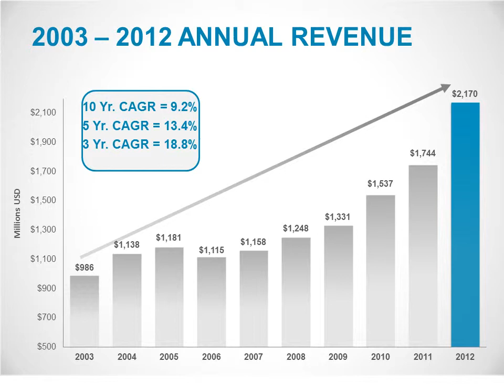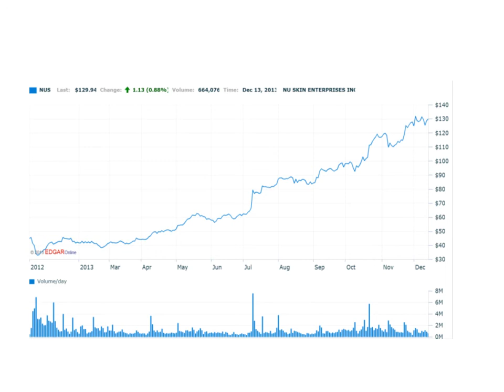What about Nuskin the company